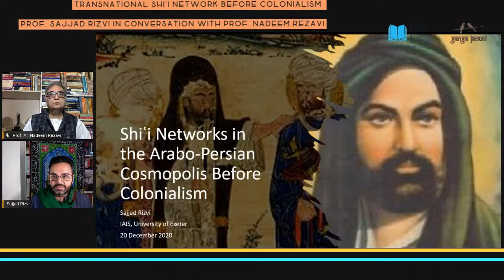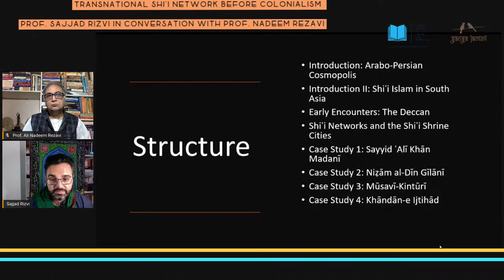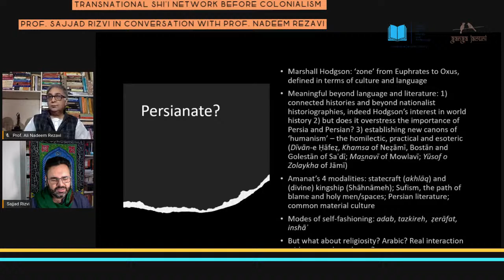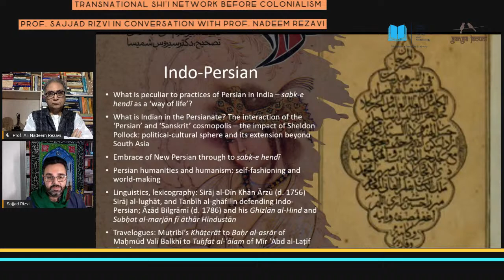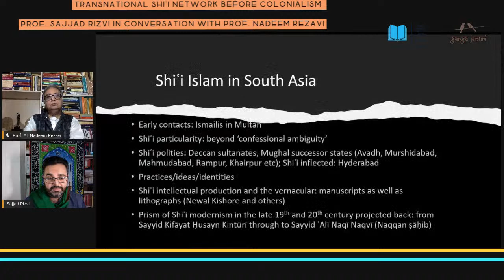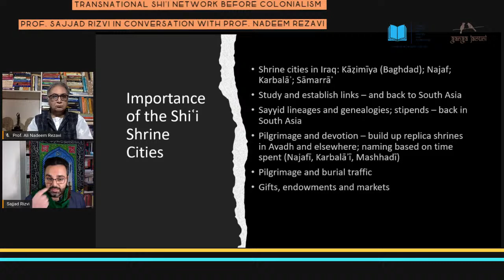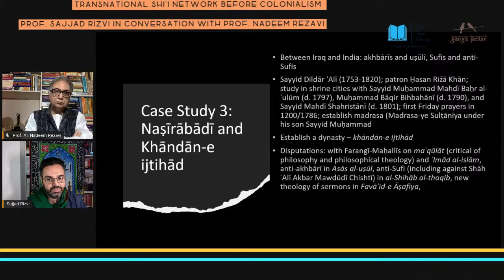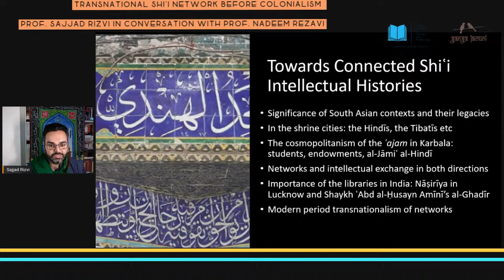Transnational Shi'i Networks Before Colonialism with Prof. Sajjad Rizvi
Prof. Sajjad Rizvi examines connected intellectual histories of Shiʿi scholarly networks in the early modern Arabo-Persian cosmopolitan.

In the lecture, you will be introduced to the Arabo-Persian cosmopolis and the ways in which Shiʿi identity is established in India.

Prof. Rizvi will present four case studies, two from the Deccan and two from North India that exemplify the notion of Shiʿi scholarly networks and connections between India and other parts of the Muslim world.